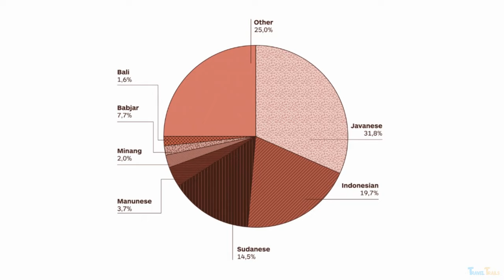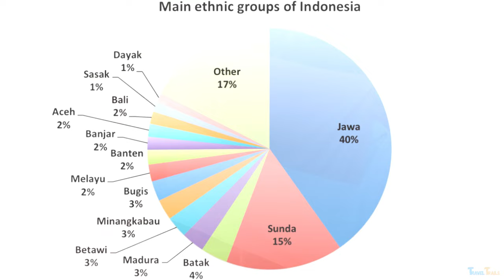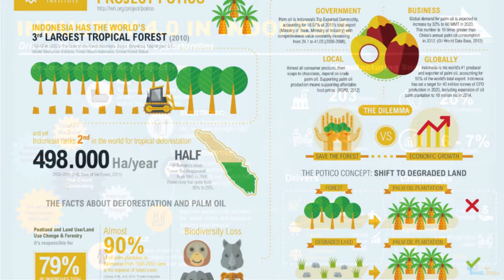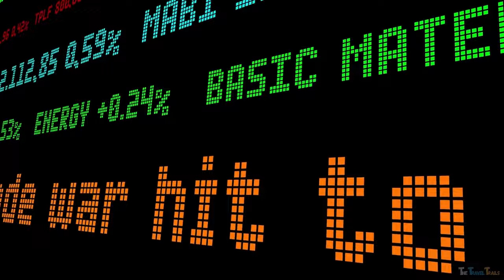Indonesia: The Country With Most Contrasts And Extremes? Bali Travel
In this video about Indonesia, join us on an amazing exploration of Indonesia: The Country With Most Contrasts And Extremes?. Indonesia, the country's diverse landscapes, rich culture, and essential travel insights.

As we uncover Indonesia's astonishing ecological diversity, you'll discover why it's more than just Bali, a must-see South East Asian country that defies stereotypes.Venture into the heart of Indonesia's biodiversity, from the enchanting apes and worship-worthy orangutans of Borneo and Sumatra to the elusive Sumatran tiger.

Through our journey, we shed light on the country's wildlife conservation efforts, showcasing its status as a first-world leader despite being a third-world country.

Delve into the majestic allure of Indonesia's volcanoes, including the iconic Mount Bromo, famous for its extreme landscapes shaped by seismic activity. Hear the historical significance of eruptions like Krakatoa, adding contrasts and extremes to Indonesia's diverse archipelago.

Embark on a journey through Indonesia's ancient wonders, exploring monumental sites like the UNESCO World Heritage-listed Borobudur Temple and the stunning Prambanan temple complex, which embody Indonesia's history, spirituality, and cultural heritage.

We'll guide you through Indonesia's renowned islands, unveiling Bali's rich cultural wealth, the untamed beauty of Komodo National Park, and the exquisite biodiversity of the Raja Ampat Islands.

Indulge in the tantalizing flavors of Indonesian cuisine, savoring extreme street food adventures that reflect the country's vibrant culinary traditions.

Sometimes people predict it to be the worst country or the poorest country. But, It’s not true as Jakarta, Indonesia’s capital, boasts skyscrapers and urban development. Let's explore Indonesia tips     also.

It is a country in Asia also known as the muslim country due to the majority of Muslim Population. One should definitely travel Indonesia, experience indonesia history, indonesia things to do, things to do in Indonesia, java indonesia, indonesia food, third world country, and first world country.

Indonesia is not only Bali but it is a Brunei country. In this Indonesia documentary or indonesia travel guide we will share some indonesia guide or indonesia tips and Join us as we explore Indonesia's harmonious religious coexistence, vibrant cultural amalgamation, and linguistic vibrancy. We will also take a look at the indonesia things to do.

Gain insights into modern cities like Jakarta while discovering the country's fascinating history and economic growth.

Lastly, with our invaluable tips, you'll navigate Indonesia with ease, ensuring a safe and enriching journey. Discover why Indonesia is a treasure trove of contrasts and extremes, a Muslim-majority nation where unity in diversity thrives.

Embark on this visual odyssey as we navigate The Travel Trails Indonesia, where each step unveils the country with the most contrast and extremes. Get ready to immerse yourself in this South East Asian gem, a captivating country that transcends the titles of the poorest and worst countries, revealing its true splendor and endless possibilities.

Title:- Indonesia: The Country With Most Contrasts And Extremes?

Indonesia: A Land of Contrasts and Extremes.

Indonesia: You Won't Believe What You See! (But Totally Worth it!)

Chapters:-

00:00 - Intro
00:39 - Ecological Diversity
02:09 - Volcanoes and Earthquakes
03:43 - Ancient Wonders of Indonesia
05:09 - Famous Islands
06:35 - Unity In Diversity
07:38 - Ethnic Composition in Indonesia
08:47 - Indonesian cuisine
10:31 - Modern Cities
11:21 - Economic Development
12:52 - Things To Keep In Mind While In Indonesia
14:01 - Outro